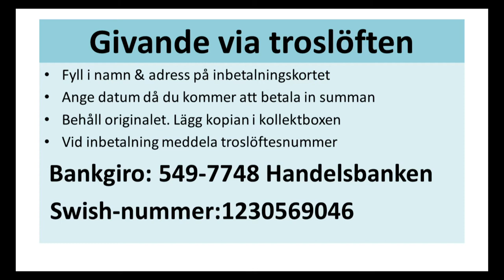Kvällsmöte med Heidi Baker 15 maj 2016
Kvällsmöte med Heidi Baker som predikar på församlingen Arken
under konferensen Jesus Sveriges hopp
söndag 15 maj 2016